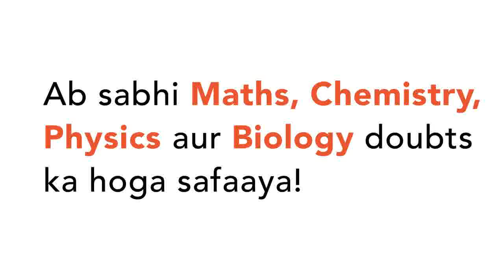A ball of mass \'m\', moving with uniform speed, collides elastically with another stationary ba...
A ball of mass \'m\', moving with uniform speed, collides elastically with another stationary ball. The incident ball will lose maximum kinetic energy when the mass of the stationary ball is
Class: 12
Subject: PHYSICS
Chapter: CENTRE OF MASS
Board:IIT JEE

👉 Have Any Query? Ask Us.